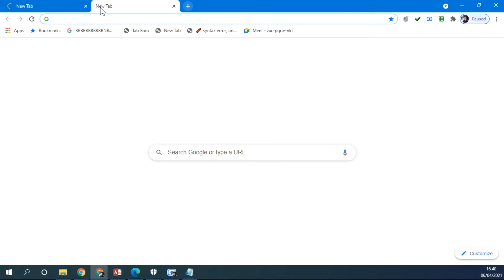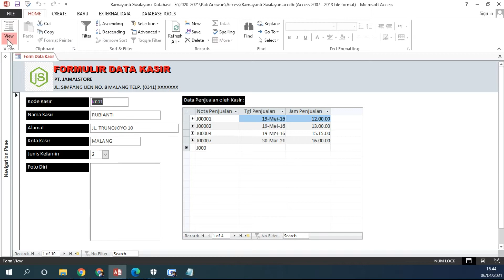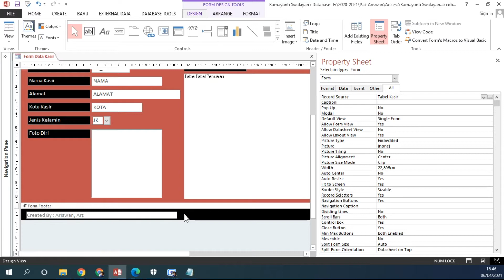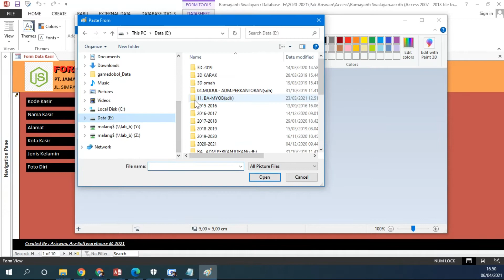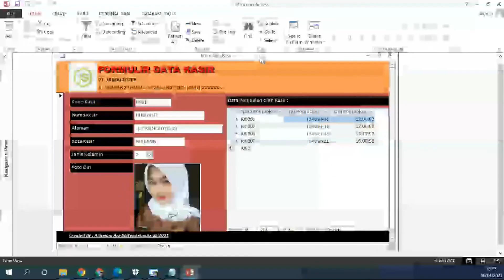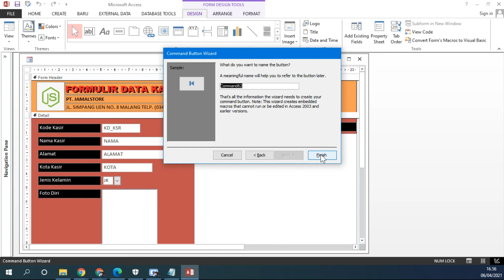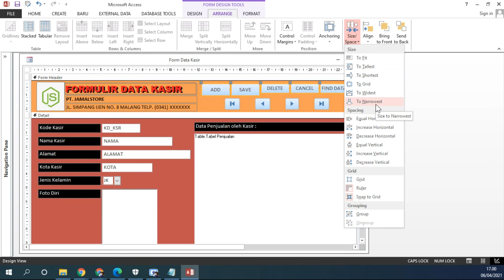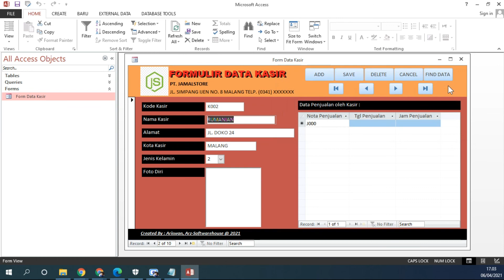Form 2 - Design Form Kasir di dalam Microsoft Access 2013 Part 2